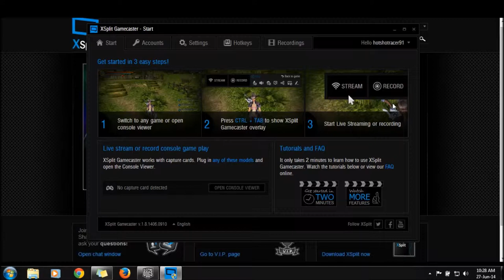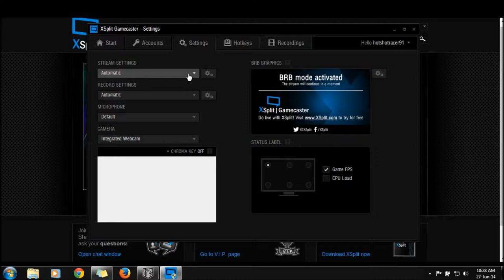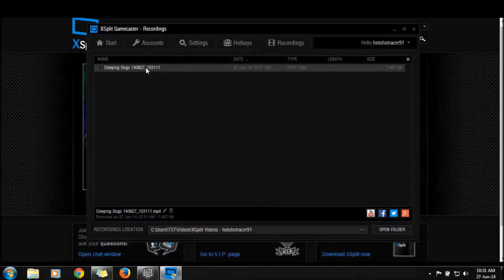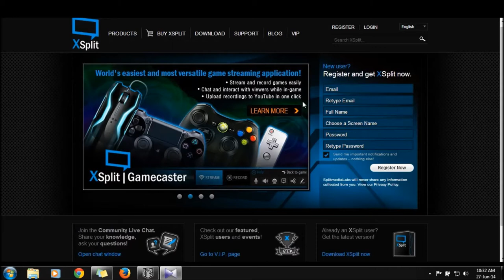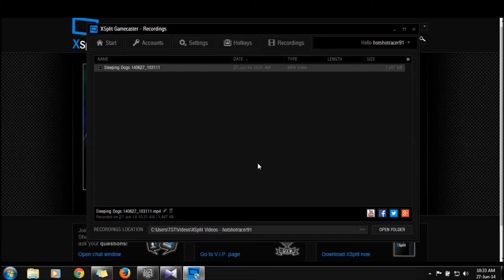How To Use XSplit Gamecaster Review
To get Xsplit Gamecaster premium member:-

1.  Go to above link and make free account in Xsplit.

2. Then Join the Freedom Network using your YouTube Channel using the below link.

3. Then Log in Freedom network and Go to Xsplit section. You will get the Premium Membership XSplit code.

4. Then go to Xsplit account and redeem Xsplit code on your account. You will get " 3WEEKS"  Premium membership.